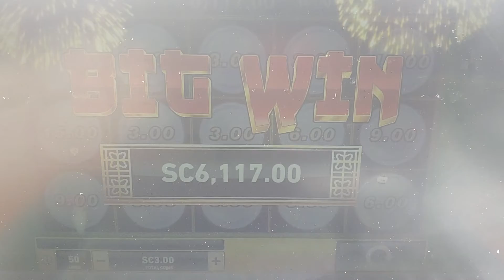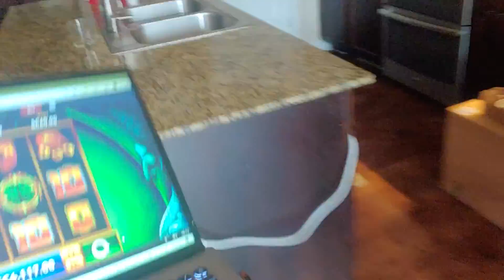Grand Jackpot Chumba Casino Win